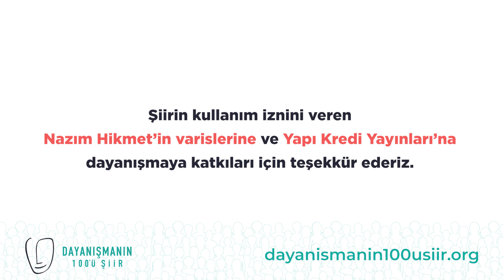Yetkin Dikinciler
Bu dayanışmada ben de varım! Dayanışma için Piraye İçin Yazılmış Saat 21 ve 22 Şiirleri’ni söyledim.
web sitesini ziyaret ederek tiyatro emekçilerine destek olabilir veya ihtiyaç sahibi isen destek alabilirsin.